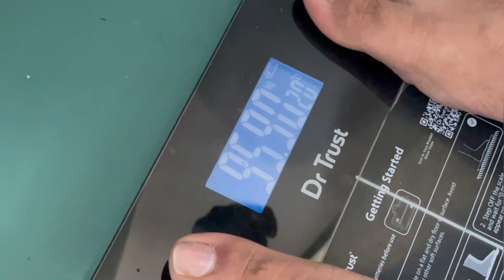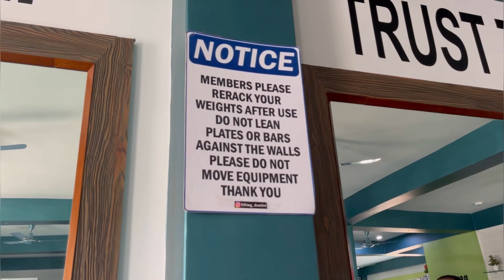Shoulder Workout program || Insane Shoulder pump || Mukesh Gahlot workout || Bulking meal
Lifting Dentist a.k.a. Dr. Amit Talukdar is a cosmetic dental surgeon and a proferssional body builder. He has been in the fitness and bodybuilding space since 2011, over a decade of hard work and consistency.

Mr. Universe 2022
Mr. Assam 2020